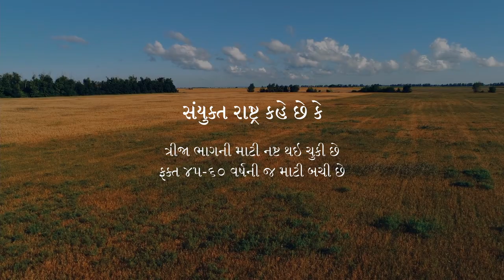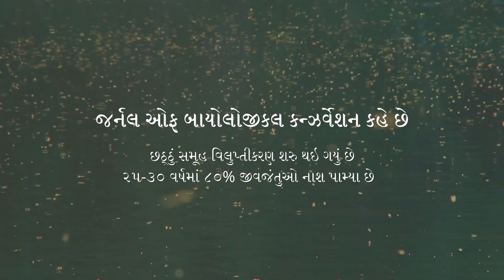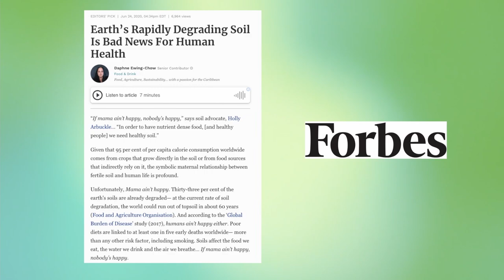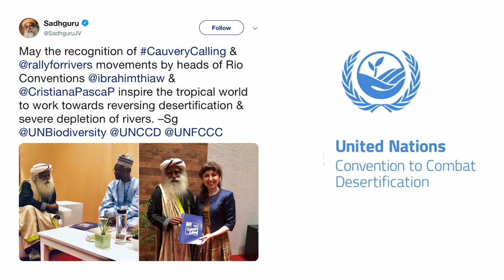ભારતની માટી વિનાશની કગાર પર! | Save Soil: Our Very Body | Conscious Planet | Sadhguru Gujarati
કોન્સિયસ પ્લેનેટ માટી અને પૃથ્વી પ્રત્યે એક જાગરૂક અભિગમની શરૂઆત માટેની વૈશ્વિક ચળવળ છે. ચળવળનો ઉદેશ્ય બધા જ દેશોની સરકારોને એ જણાવવાનો છે કે તેમના નાગરિકો માટી અને પર્યાવરણના પુનઃસ્થાપન માટેની નીતિ માંગી રહ્યા છે.

ત્રણસો કરોડ કરતા વધુ નાગરિકોનું સમર્થન સક્રિય કરવા અને દર્શાવવા માટે ૨૪ દેશોને સાંકળતા ૩૦,૦૦૦ કિલોમીટરના માર્ગ પર સદ્‍ગુરુ એકલા એક મોટર સાયકલ ચલાવશે.

રેલીની શરૂઆત લંડનમાં અને અંત દક્ષિણ ભારતમાં તે સ્થળે થશે જ્યાં સદ્‍ગુરુ દ્વારા શરુ કરાયેલ કાવેરી કોલિંગ યોજનાએ ૧૨૫,૦૦૦ ખેડૂતોને માટી અને કાવેરી નદીના પુનઃસ્થાપન માટે ૬ કરોડ ૨૦ લાખ વૃક્ષો વાવવા સક્ષમ કર્યા છે.

નાગરિકોને સહભાગી બનાવવાથી એ સુનિશ્ચિત થશે કે પર્યાવરણને લગતા મુદ્દાઓ ચૂંટણીના મુદ્દાઓ બને, જેથી સરકારો પર્યાવરણીય સમસ્યાઓને હલ કરવા માટે નીતિઓ ઘડે તથા તે માટેનું ભંડોળ નિશ્ચિત કરે જેના લીધે આ સમસ્યાઓના સમાધાનનું સતત અમલ થતું રહે.

Conscious Planet is a Global Movement to initiate a conscious approach to soil and planet. The movement seeks to show governments of all nations that their citizens want a policy to revitalize soil and ecology.
To activate and demonstrate the support of over 3 billion citizens, Sadhguru will be riding a motorcycle alone, 30,000 kilometers across 24 nations.
The rally will start in London and end in southern India, where the Cauvery Calling project, initiated by Sadhguru, has enabled 125,000 farmers to plant 62 million trees to revive soil and river Cauvery.
Activating citizen participation will ensure that ecological issues become election issues, so that governments create policies and set budgets for ecological solutions, leading to sustained implementation.